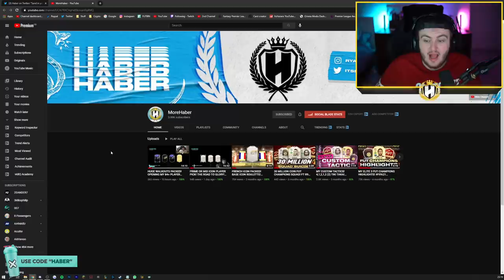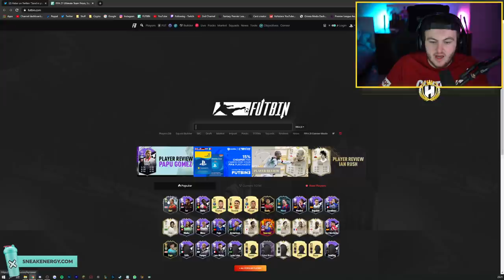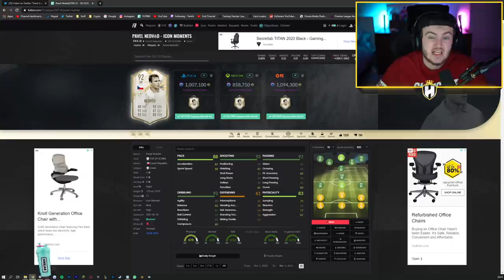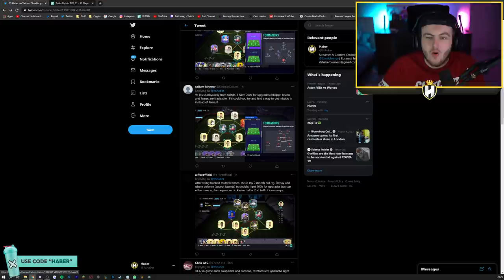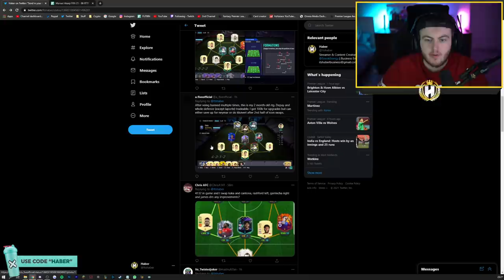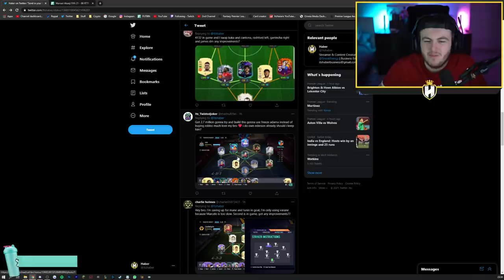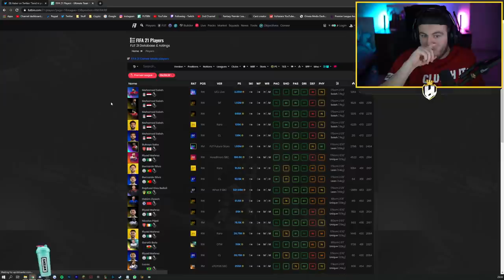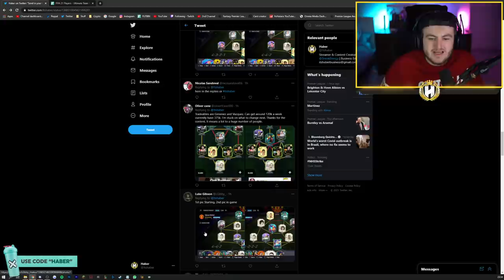I RATE YOUR TEAMS! ICON PLAYER PICK EDITION! FIFA21 ULTMATE TEAM